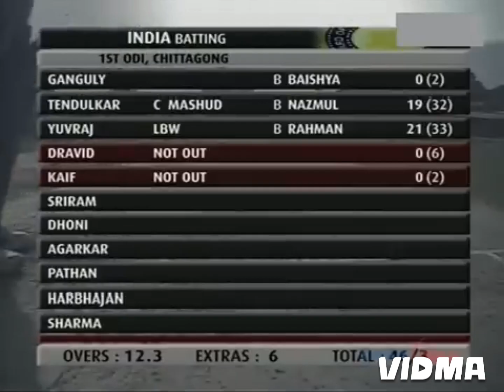MOHAMMAD KAIF| 80 RUNS VS BANGLADESH @ CHITTAGONG IN 2004.